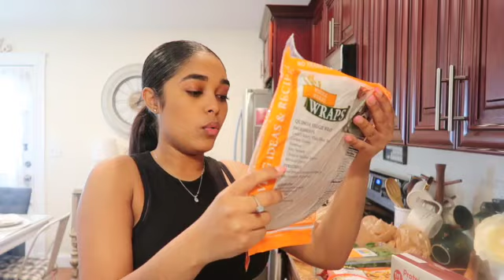WEEKEND VLOG!!! BLOCK ISLAND - GROCERY HAUL - GET READY WITH ME!!!!